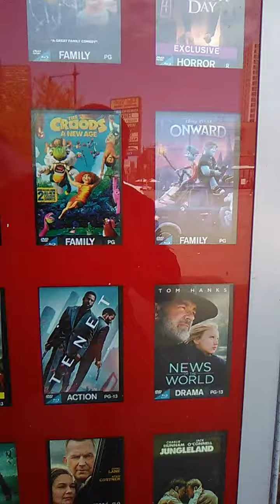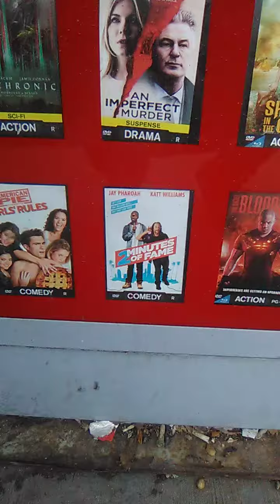REDBOX Rafael Domingus